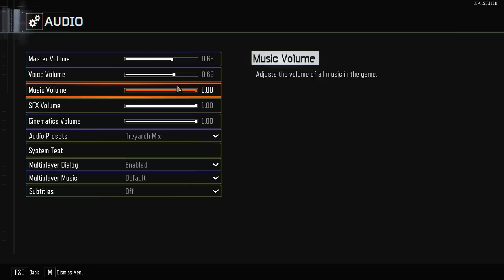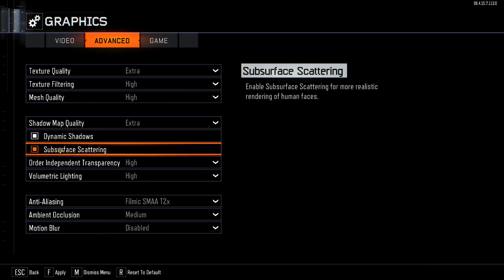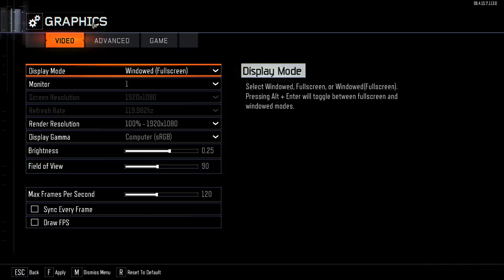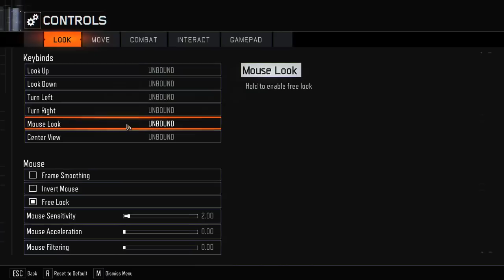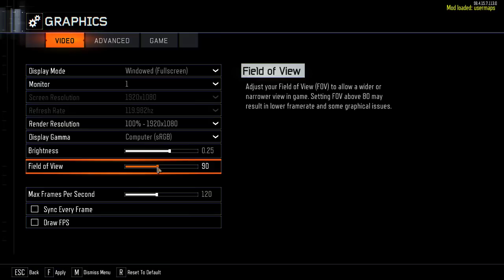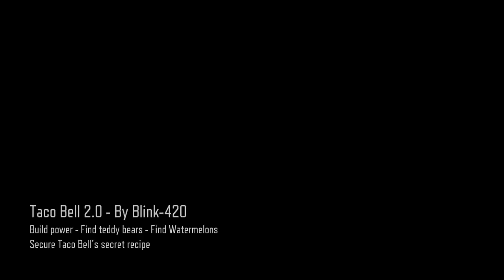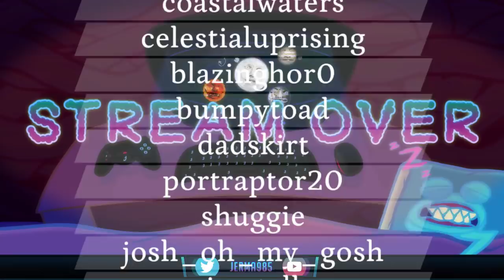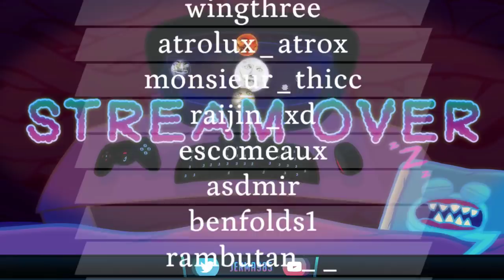Jerma Streams - Modded Black Ops III Zombies [with Criken, UberHaxorNova,and Tomato Gaming]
Jerma archived Call of Duty: Black Ops III (The original title of this stream was "Modded BO3 Zombies Hell ", and was originally streamed/recorded on April 17th, 2019)